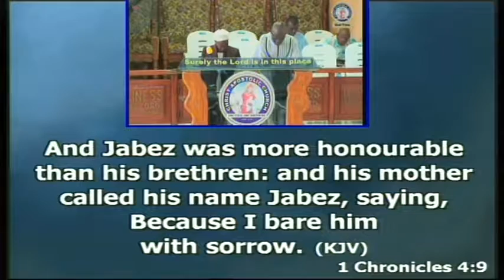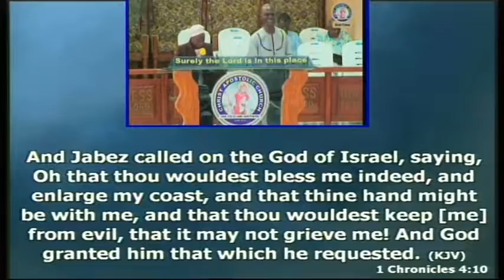THU 08092016 DESTINY CHANGING PRAYERS